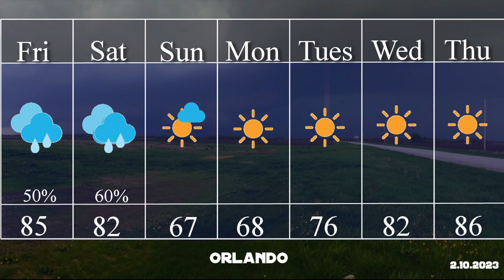Disney Weather: Flannel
A rainy end to the week and start to the weekend. Temperatures are cool in the 60s. 80s and plenty of sunshine returns for next week.